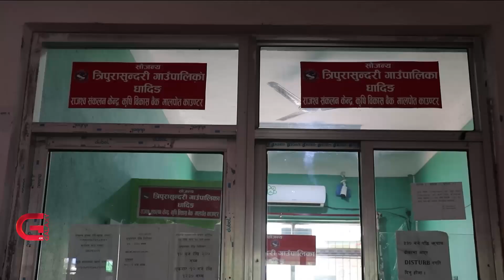जग्गा वर्गीकरणमा स्थानीय तहको उदासिनता, सेवाग्राही मारमा | Galaxy News Report